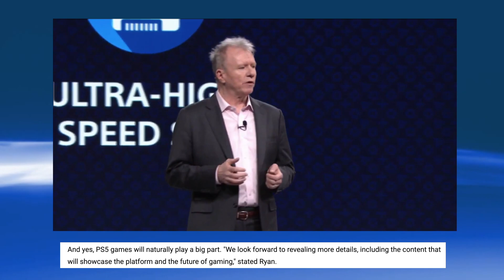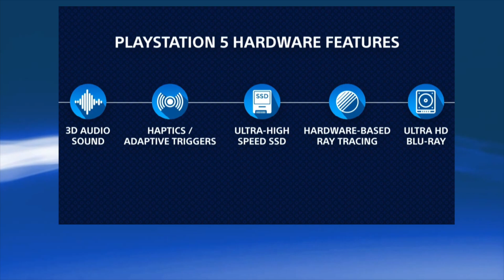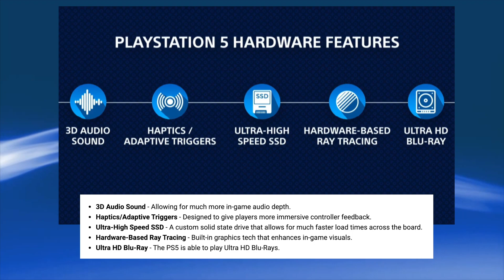PS5 Logo Officially Revealed - Sony CES 2020 Recap!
What do you think of the PS5 Logo? Let us know! - Kevin